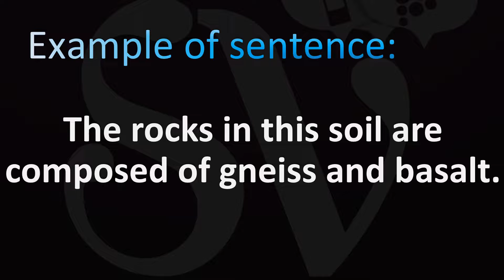How to Pronounce Gneiss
This video shows you how to pronounce Gneiss (NICE, pronunciation).

00:00 – How to Pronounce Gneiss Intro
00:14 – Gneiss Pronunciation Guide
00:41 - More Difficult Pronunciations

Gneiss is a common and widely distributed type of metamorphic rock. It is formed by high-temperature and high-pressure metamorphic processes acting on formations composed of igneous or sedimentary rocks. Gneiss forms at higher temperatures and pressures than schist. Wikipedia source
Types
Formation
Three uses
Chemical composition
People also search for
Schist
Quartzite
Marble
Granite